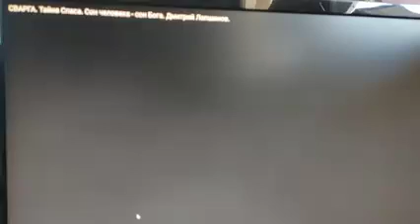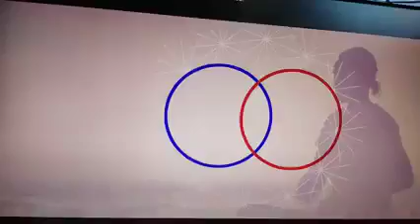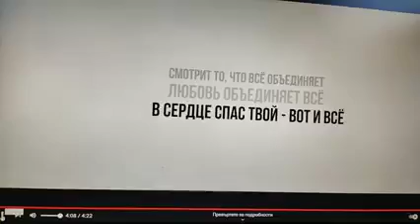СВАРГА. Тайната на Спасението. Съня на човека, сън на Бог. Дмитрий Лапшинов.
(Позволявам си да кача това видео на Димитрий Лапшинов тук, с мой много несъвършен превод и дублаж в домашна обстановка от руски на български език.) Дано е полезно за "търсещите" в България, не знаещи руски език. Оригиналното видео, така както е създадено от Димитрий Лапшинов може да гледате тук

СВАРГА. Тайна Спаса. Сон человека - сон Бога. Дмитрий Лапшинов.
(Возьму на себя смелость выложить сюда это видео Дмитрия Лапшинова, с моим весьма несовершенным переводом и озвучкой в ​​домашней обстановке с русского на болгарский.) Надеюсь, оно будет полезно для "искателей" в Болгарии, не знающих русского языка.  Оригинальное видео, созданное Дмитрием Лапшиновым, можно посмотреть